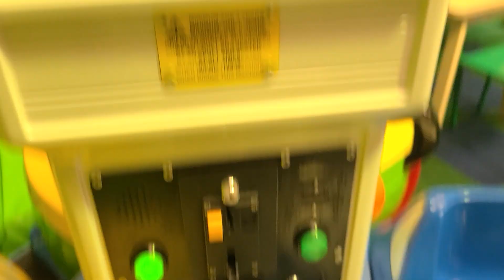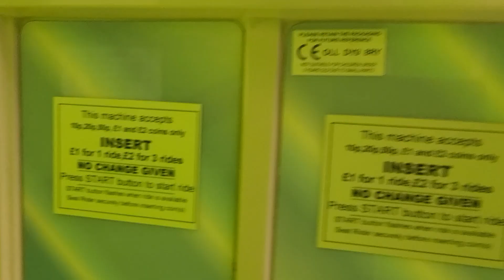Jolly Roger Go Air And Sea Carousel Coin Operated Kiddie Ride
Filmed at Junglebug Indoor Play Centre And Party Zone Play Centre In Cardale St, Rowley Regis / Near Birmingham In Friday 22 March 2024

Made, Manufactured And Released By Jolly Roger Amusement's Ride's In Skegness Lincolshire In 2014 Under No License

This Ride Features 3 Vehicles Including Racing Car, The Boat and Airplane Play's Air Jet Sounds And Boat Sounds And Cars

This Particular Model Is Owned By Jolly Roger Amusement's Ride's

Videos Will be uploaded Everyday